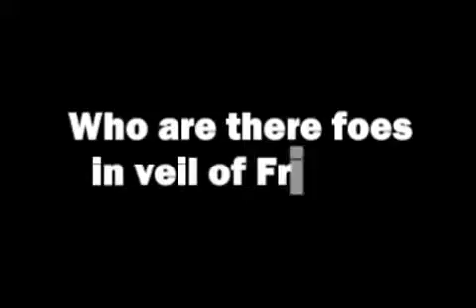Massage Of LYARI People To Psycho Zulfiqar Mirza & His Supporters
Lyari lyari malir chandio karachi target killing baba ladla people aman committee anp zulfiqar mirza gangster rehman docait shahi syed ppi baluch sindhi JI PTI IMRAN khan taliban mqm altaf hussain mustafa kamal nazim sher shah massacre musharraf pakistan lahore peshawar hazara waziristan malakand swat dadu tori band khappay cm pm president zardari london police transport mafia pml-n pml islamabad us washington nawaz sharif hamid mir shahid masood ary geo tv ANP SHAHI SYED zulfiqar mirza target killers wali khan babar SHAHI SYED zaid hamid pti pml n ppp ji jamaat e islami WikkiLeaks shahnawaz ajmal pahari osama Kashif Abbasi dr aamir liquiat najam sethi yajoj majoj nusrat mirza sacked fired bolta pakistan